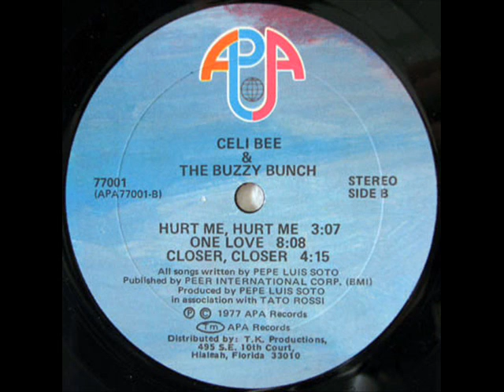Closer, Closer - Celi Bee & The Buzzy Bunch (1977)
Closer, Closer
Celi Bee & The Buzzy Bunch
Label: T.K. Records ‎
Released: 1977
Arranged By, Conductor – Hector Garrido
Producer – Pepe Luis Soto